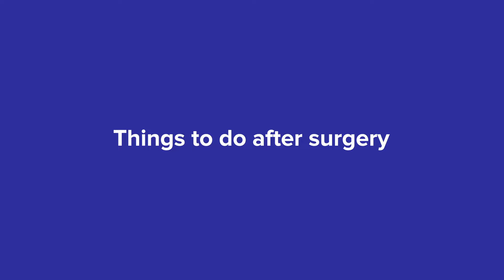Things to do Before & After cataract surgery in தமிழ்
To know more about eye care, eyes, short sight, and eye cataracts, check more videos on our channel

Dr.K.K. SURGICAL & PAEDIATRIC CENTRE

#38/310,Velachery Main Road, East Tambaram,
Selaiyur, Chennai 600 073.

This channel is being managed by Studio Navans | Today's marketing success depend on how much content you have for your business(videos, blogs etc.,)